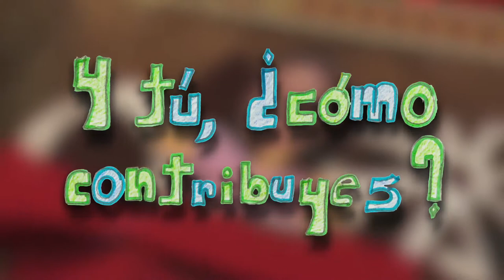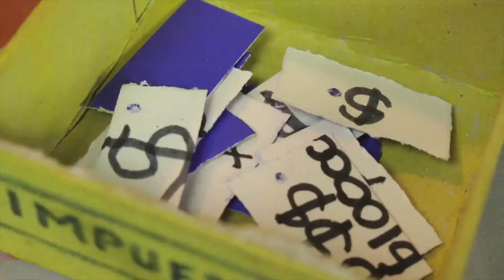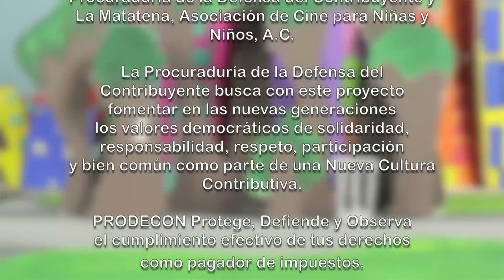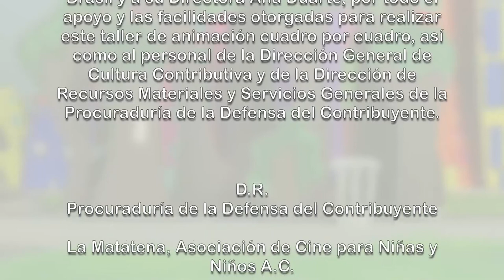Y tú, ¿Cómo contribuyes? - Cortometraje infantil / PRODECON-MATATENA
El Cortometraje “Y tú, ¿cómo contribuyes? , es una coproducción de la Procuraduría de la Defensa del Contribuyente (PRODECON) y La Matatena, Asociación de Cine para Niñas y Niños, A.C.; que buscan fomentar en las nuevas generaciones los valores democráticos de solidaridad, respeto, responsabilidad, participación y bien común.

El cortometraje es el resultado de 8 sesiones de trabajo con 15 pequeños, quienes fueron introducidos al conocimiento del lenguaje cinematográfico mediante la impartición del taller de animación en plastilina CUADRO x CUADRO por parte de La Matatena, A.C.,  para expresar sus ideas sobre una Nueva Cultura Contributiva, a través de las imágenes en movimiento.